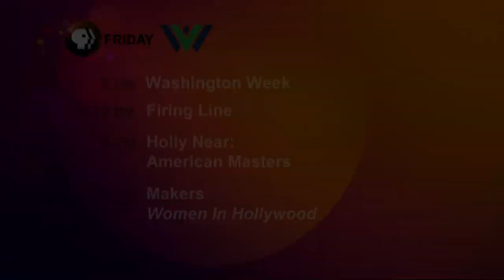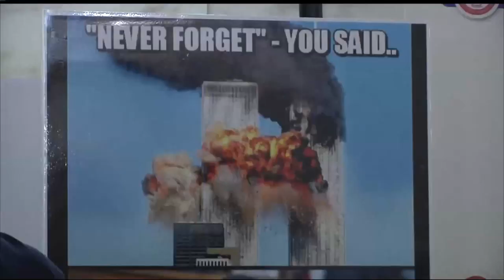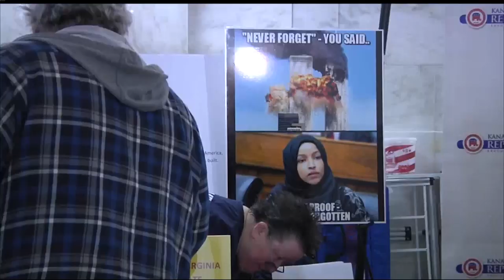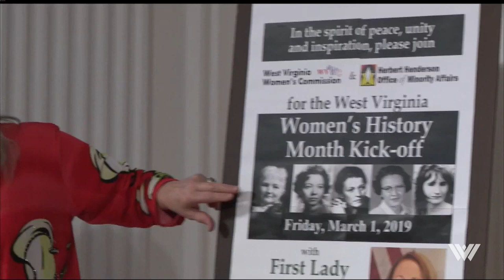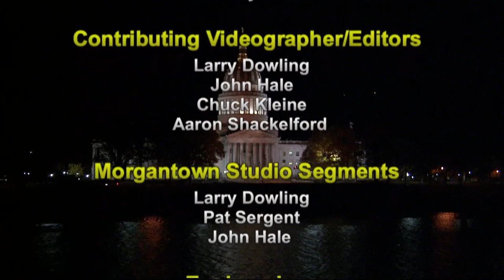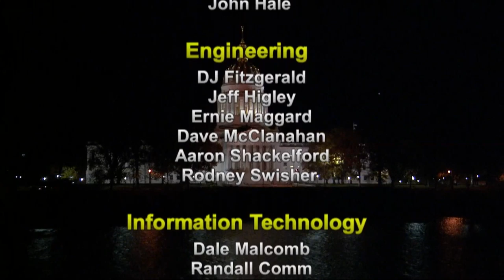The Legislature Today 3/1/19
Daily Coverage of the West Virginia Legislature